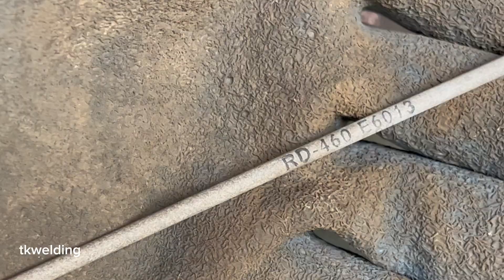the secret of welding concrete iron and galvanized square pipes that few people know